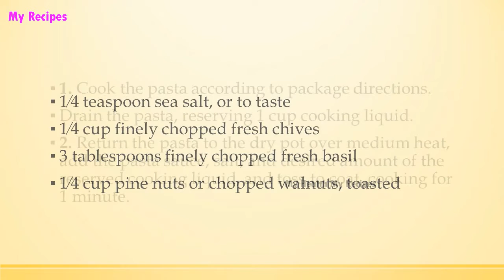Gemelli Pasta with Squash and Herbs | EASY RECIPES | EASY TO LEARN